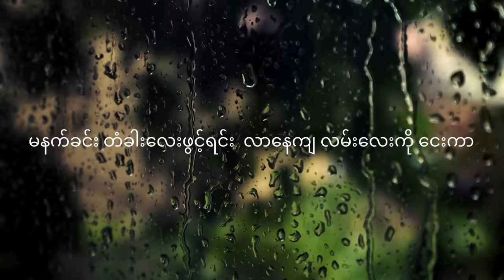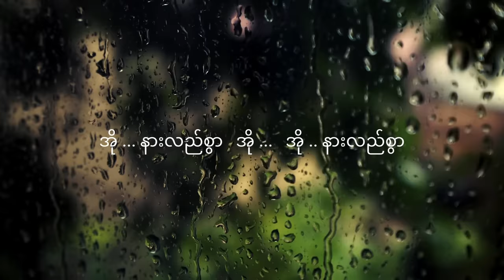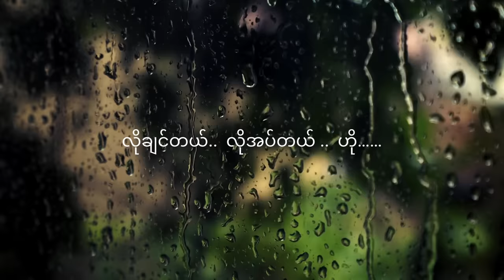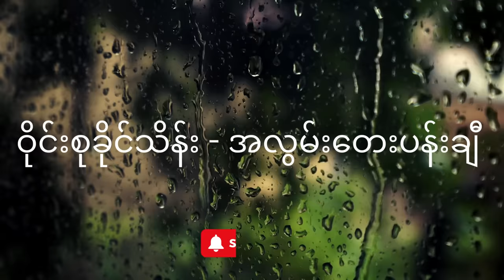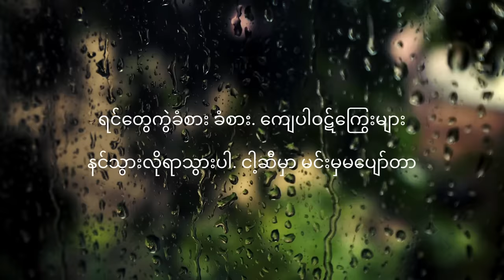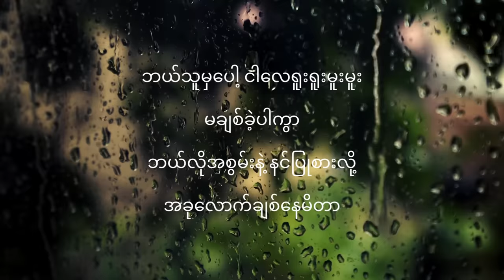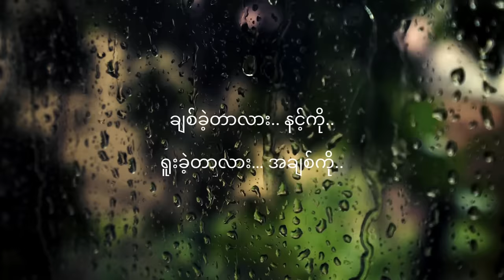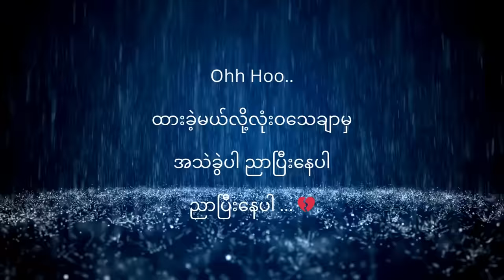ဝိုင်းစုခိုင်သိန်း - အကောင်းဆုံးသီချင်းများ with Lyrics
ဝိုင်းစုခိုင်သိန်း - အကောင်းဆုံးသီချင်းများကို စာသားနှင့်တကွ တင်ဆက်ပေးထားပါတယ် အားလုံးကြိုက်မယ် လို့ထင်ပါတယ်။

0:00 - အသည်းကွဲရက်ရာဇာ
3:32 - လမ်းမကြီးရဲ့ဘေး
7:53 - ချစ်သူမရှိတဲ့အချိန်
12:05 - ပြန်လာခဲ့ပါ
17:11 - အလွမ်းတေးပန်းချီ
21:58 - ချစ်တာအမှား
26:13 - အပြစ်မဲ့သက်သက်
30:42 - မင်းရဲ့ရွေးချယ်မှု
35:03 - လူဆိုးမလေးအချစ်
39:14 - ချစ်ခဲ့တာလားရူးခဲ့တာလား
43:22 - လှည့်စားပါ